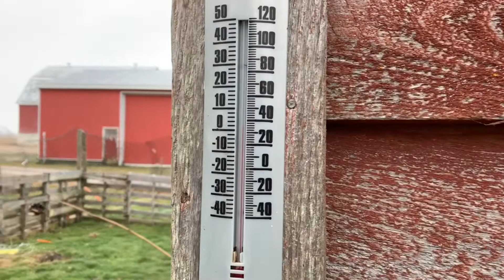IBA’T IBANG PATUKA para sa Free range chickens| Pinoy Homesteading in Canada |Ep.36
Iba’t ibang patuka para sa free range chickens.
Pinoy homesteading sa Canada.
Weekend vlog